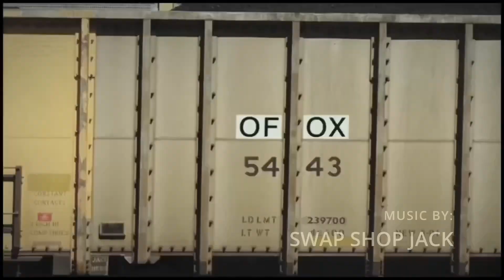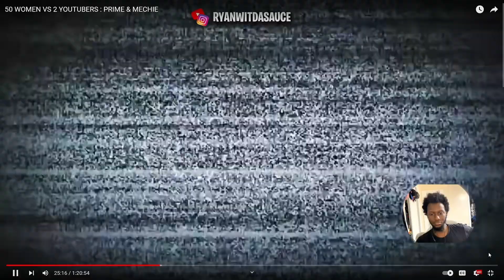50 WOMEN v 1 Prime & meechie TWIN SISTERS?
50 WOMEN v 1 Prime & meechie TWIN SISTERS?